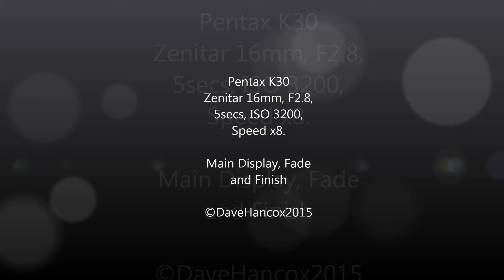Aurora 17 04 15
Aurora Dalmellington 17th April 2015 . Pentax K30, Zenitar 16mm. 8x x speed Main display, Fade and Finish.